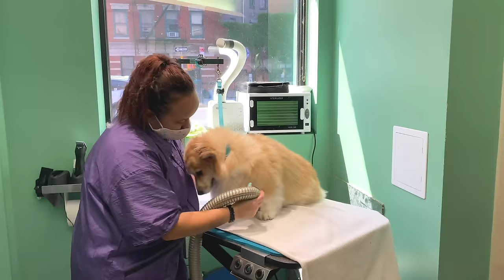How to Groom the FLUFFIEST CORGI on Instagram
Maxine the Fluffy Corgi stops by Dogma in New York City for the full Fluffy Corgi Spa Treatment.  From washing and whitening, to trimming that big booty, watch how the sausage is made.